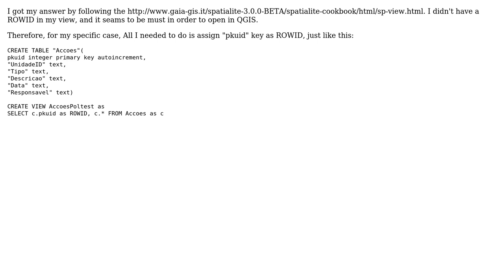GIS: How to open a Spatialite non-spatial view in QGIS?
With thanks & praise to God, and with thanks to the many people who have made this project possible! You are responsible for your own actions.